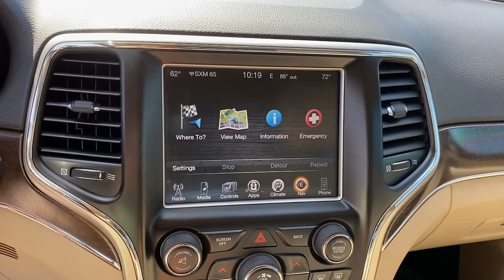2015 Jeep Grand Cherokee Weatherford, Fort Worth, Granbury, Saginaw, Dallas, TX P9831399B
Brilliant Black Crystal Pearlcoat Used 2015 Jeep Grand Cherokee Limited available in Fort Worth, Texas at Fort Worth Nissan. Servicing the Weatherford, Granbury, Saginaw, Dallas, TX area.

3451 West Loop 820 S